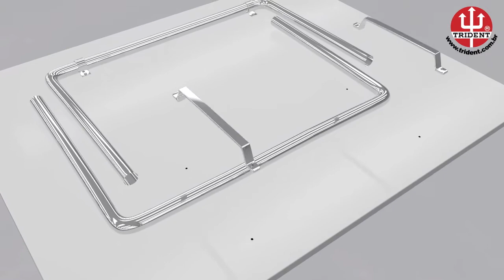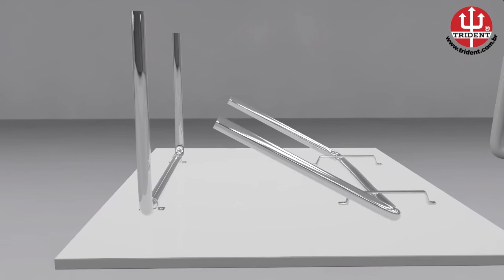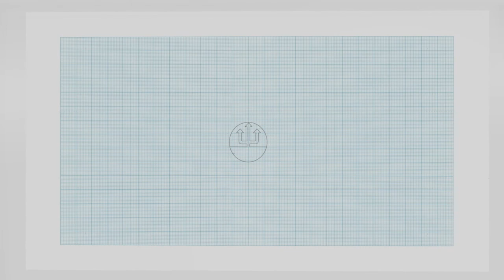Como montar a Mesa Tubular para Desenho da TRIDENT - Referência TUB15 (VIDEO 3D)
A mesa tubular tradicional foi feita para desenhar com conforto e profissionalismo. Alta qualidade e própria para artistas, profissionais, arquitetos, designers e da área. Essa mesa tubular TUB15 possui um simples sistema de elevação e inclinação, com travamento através de manoplas. Possibilita desenhar sentado em cadeira, banco alto ou em pé. Possui um Tampo de 120 x 90 cm. Assista o vídeo e aprenda a montar com facilidade e precisão. Compre na Casa da Arte seu produto TRIDENT Obs: A Casa da Arte não se responsabiliza pela montagem da mesa ou cavalete.